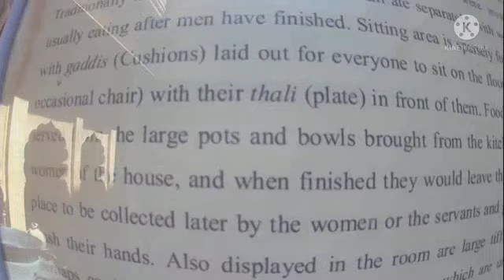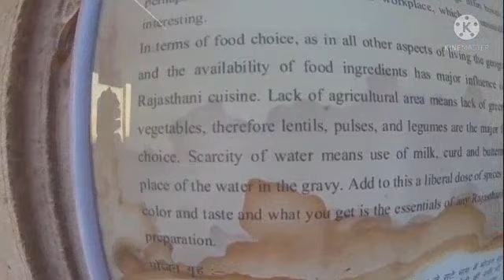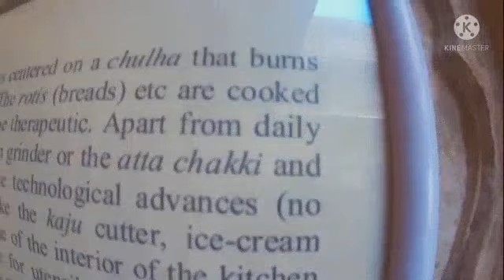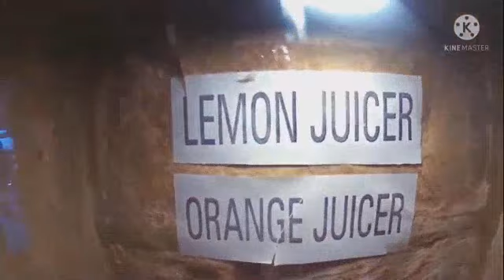Lifestyle of the Patwa's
Hello everyone,
In this video I sharing the inside view of Patwon Ki Haveli, Jaisalmer and the lifestyle of the Patwa's.